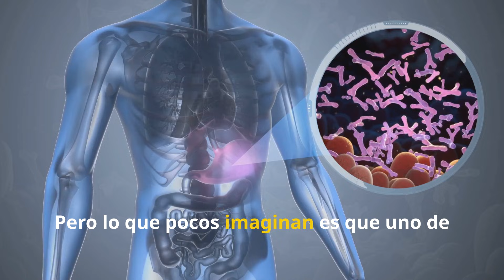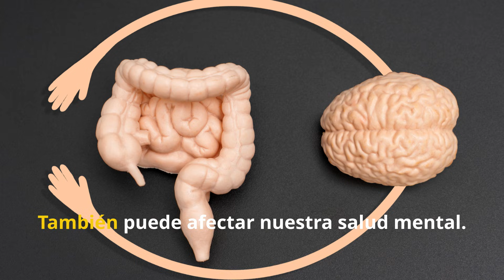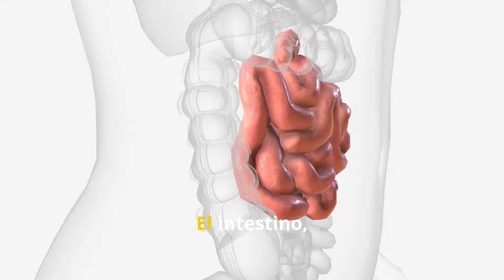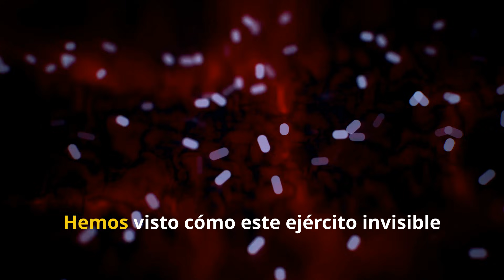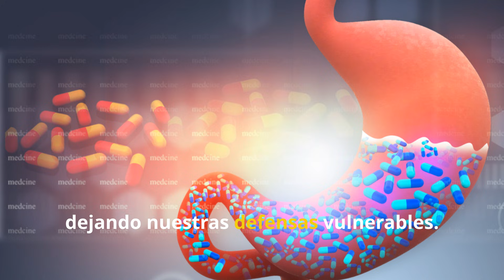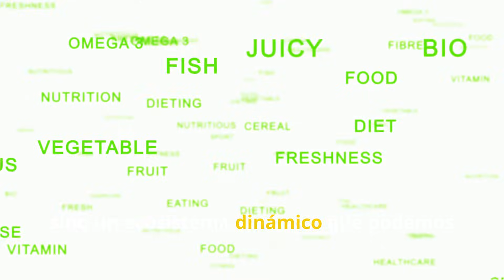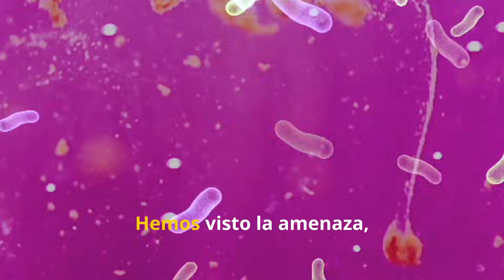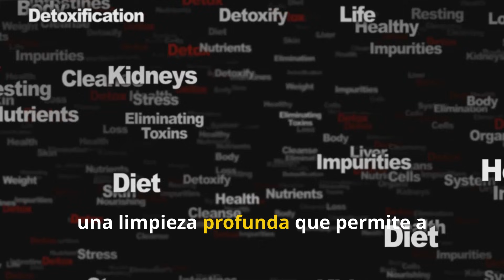El Cuerpo Humano: El Secreto de la Microbiota y Cómo Controla Tu Salud Sin Que Lo Sepas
🔬 El Cuerpo Humano es un ecosistema de billones de bacterias que controlan tu digestión, inmunidad y estado de ánimo. La microbiota intestinal es el ‘órgano olvidado’ que puede hacerte vivir más o enfermarte sin que lo sepas. Científicos han descubierto que desequilibrios en la microbiota pueden causar enfermedades graves como obesidad, ansiedad, depresión, e incluso afectar tu sistema inmune.

👀 ¿Sabías que la microbiota afecta hasta tu forma de pensar?
En este documental, exploramos cómo la microbiota influye en la salud, qué la destruye y cómo puedes potenciarla para vivir más y mejor.

📌 Lo que descubrirás en este video:
✔ Cómo la microbiota afecta tu metabolismo y salud mental.
✔ Cuáles son los peores alimentos que destruyen tu microbiota.
✔ Cómo restaurar tu flora intestinal con alimentos y hábitos saludables.
✔ Qué papel juega la microbiota en enfermedades como ansiedad, obesidad y autoinmunes.

⚠️ ALERTA: Lo que comes cada día podría estar destruyendo tu microbiota sin que lo sepas.

🧬 Este video está basado en estudios científicos recientes y en la investigación de expertos en salud intestinal.

👉 Comenta: ¿Has notado cambios en tu salud al mejorar tu alimentación? 💬

00:00:05
Un universo dentro de ti

00:00:58
Un ejército en tu interior

00:02:10
Los títeres de la microbiota

00:03:17
La fábrica de la felicidad secuestrada

00:04:24
El círculo vicioso de la comida chatarra

00:05:28
Los 3 jinetes del Apocalipsis Intestinal

00:06:39
La masacre del moco protector

00:07:47
El trasplante de la desesperanza

00:08:55
La luz al final del intestino

00:10:06
Protocolo de Emergencia

00:11:26
Ayuno Táctico

00:12:28
La Mentira de los Probióticos en Pastillas

00:13:36
La Estafa de los Tests de Microbiota

00:14:29
El Legado de la Microbiota